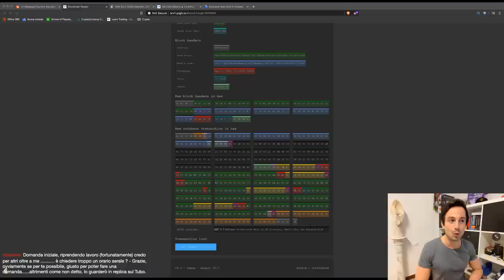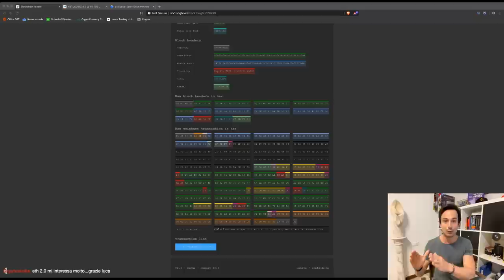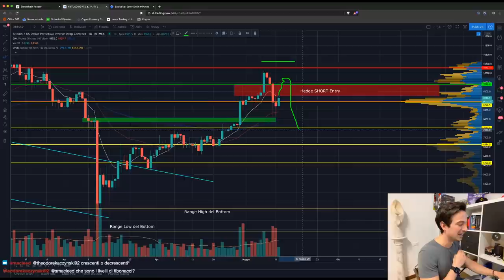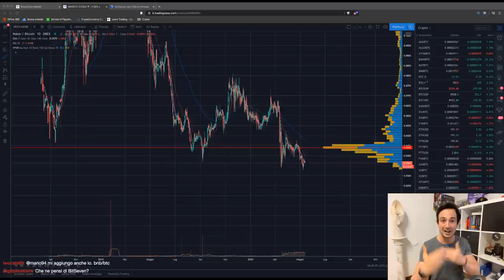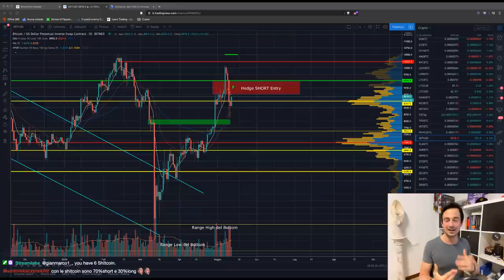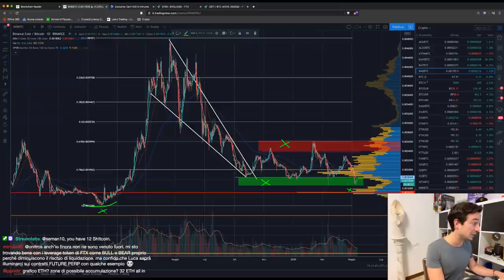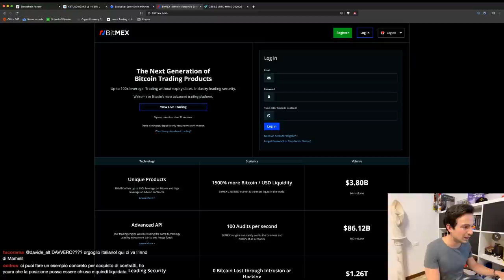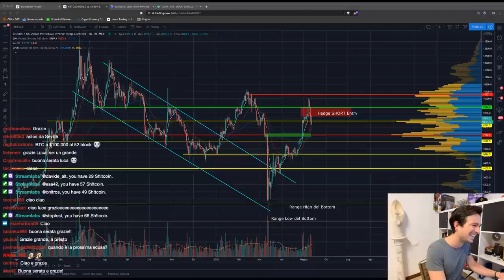BITCOIN: HALVING un SUCCESSONE! E adesso? | Analisi di Mercato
L'Halving di Bitcoin è stato eseguito, ed il prezzo non è DUMPATO! Segnale Bullish? Diamo un'occhiata insieme ai grafici! Promo OkEX riservata alla nostra Community (30$ Bonus!)

Anche oggi, vi propongo qui la differita del Live tenuto su Twitch, dove ho risposto alle vostre domande ed abbiamo analizzato insieme i Grafici ed il Mercato nei postumi dell'Halving di Bitcoin!

Argomenti trattati e Minutaggi:

00:00 Intro, saluti e chiacchiere varie
04:25 Curiosità sull'Halving: Un messaggio dentro al blocco dell'Halving stesso
10:00 Maker, BlockFi o Serenity per accumulare rendita sulle Coin?
12:15 Ethereum 2.0: qualche spoiler (rendimento, vincoli di staking)
14:10 Approfondimento sullo SHORT di copertura
16:15 ANALISI GRAFICO BTC e mie posizioni
32:40 Analisi BAND/BTC
35:50 Analisi MKR/BTC (Maker)
43:35 Fino a che percentuale si definisce un ritracciamento, e quando diventa un'inversione?
45:43 Fonti dove studiare il Trading Crypto
48:43 Che differenza c'è tra SHORTare con Futures e Margin?
50:45 Fino a che percentuale si definisce un ritracciamento, e quando diventa un'inversione? - continuazione
53:40 Indici Shitcoin e Altcoin su FTX: osservazione
55:00 Come comportarsi con una posizione in perdita: mediare o uscire?
56:54 Volatility token di FTX: come funzionano? (video in arrivo!!)
1:00:10 Che probabilità c'è di una nuova Bull Run come quella verso i 20k?
1:02:45 Analisi BNB/BTC
1:06:03 Posizioni Accumulative VS Speculative e ANALISI GRAFICO BTC in ottica accumulativa, speculativa e gestione degli stop loss
1:16:00 Promo dedicata alla nostra Community su OkEx (Trading Bonus)

Al prossimo Live (Venerdì, ore 18:00!)